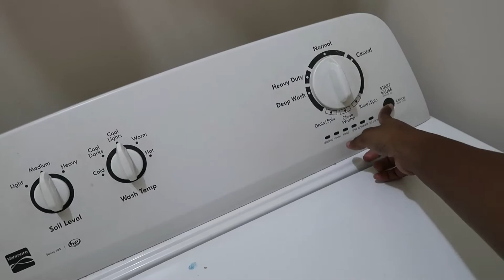CLEAN MY ROOM WITH ME🧺 | Shandreka Victoria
Heyy, welcome back or welcome if you’re new here! In this video I’ll be cleaning my room out since I haven’t been caught up these past few weeks work has been kicking my butt.